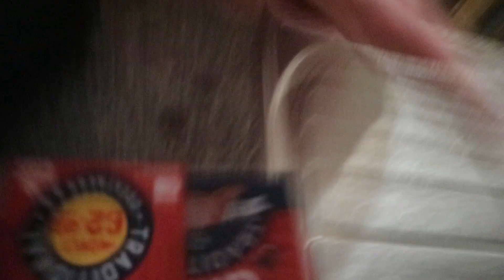WEEKLY VLOG SEVENTEEN | PRIMARK HAUL & BOYFRIEND TAG | Hannah Ferguson